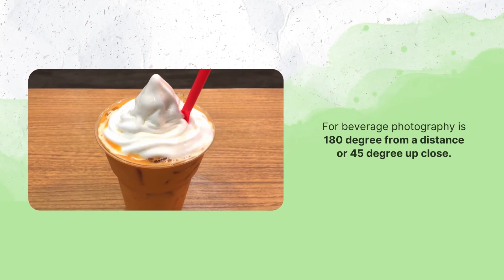How to click better Food Photographs.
Choosing the best angle, when shooting food, comes from a good observation and an inner feeling.
Food Photography is very similar to photographing people in a sense that each person has her best side. Considering the variety of food out there, diverse cooking and presentation styles, the final results are endless. This array of unique subjects creates an opportunity for infinite camera angle choices.

To make sure we provide you with more such videos, do